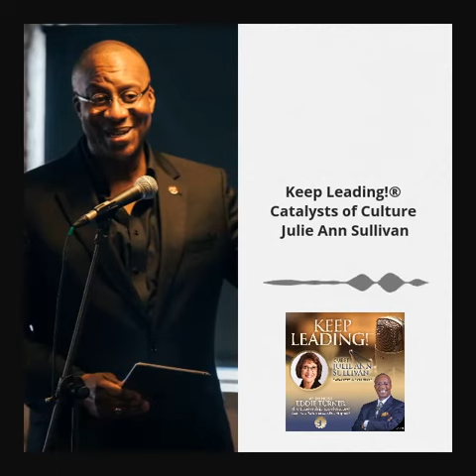Keep Leading!® Podcast Episode 008: Catalysts of Culture (60 Second Preview)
***60 Second Preview***
Julie Ann Sullivan
Speaker, International Best-Selling Author, Podcast Host and Business Culture Expert
Catalysts of Culture

Julie Ann works with companies to catapult their culture through improved communication, creativity and compassion. The result is accelerated business growth.

Julie Ann Sullivan’s diverse background gives her a unique business perspective. She earned a BA in Psychology and an MBA in Accounting, earning the designation of CPA and spent decades involved in accounting and business functionality.

Julie Ann is an international best-selling author. In 2018 release of her book, Blueprint for Employee Engagement, 37 Essential Elements to Influence, Innovate and Inspire, she created a roadmap for the complex journey to create a best place to work. Her newest book, Catalysts of Culture – How Visionary Leaders Activate the Employee Experience, is based on her extensive research, experience and interviews on her podcast, Businesses that Care.

Julie Ann has taught at Robert Morris, Duquesne and Washington and Jefferson University’s. As a Professional Speaker, she has worked with companies such as, McDonald’s USA, Howard Hanna Financial, Highmark and Bayer US. She is known for her expertise, innovation, humor and engaging her clients. Culture consulting and leadership coaching allow Julie Ann the ability to deep dive into an organization’s daily environment

Leadership Quote
“Don’t mistake the Difficult for the Impossible.” –Nido Qubein

Please visit KeepLeadingPodcast.com for a full transcript of this episode.

The Keep Leading!® podcast is for people passionate about leadership. It is dedicated to leadership development and insights. Join your host Eddie Turner, The Leadership Excelerator® as he speaks with accomplished leaders and people of influence across the globe as they share their journey to leadership excellence. Listen as they share leadership strategies, techniques and insights. Like Eddie Turner LLC on Facebook. Connect with Eddie Turner on LinkedIn.